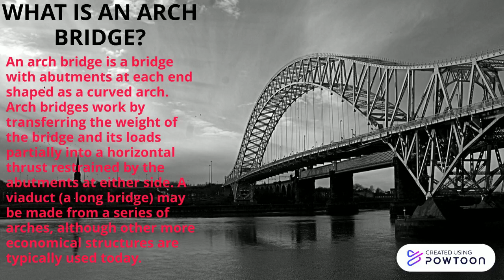WHAT IS AN ARCH BRIDGE?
TODAY YOU WILL LEARN WHAT IS AN ARCH BRIDGE? ENJOY!!! xD